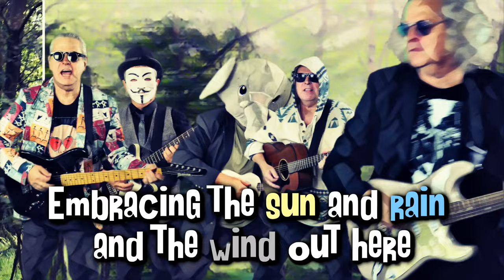GREEN - Willie Logan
From the 2023 album ‘LIFE GOES POP’,  a bit of a sing-along. Not intended as a preachy song but more an observational comment on pollution and modern idealism for the want of a cleaner, greener, better world.
Watch out for the elephant in the room … LITERALLY !